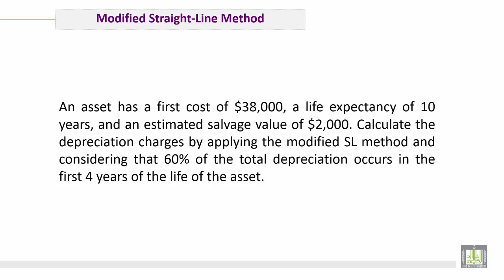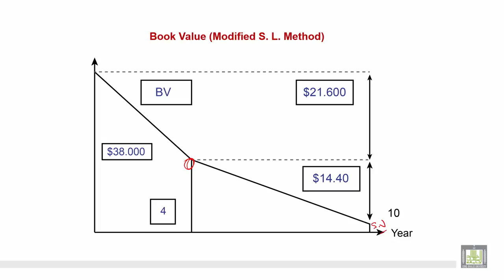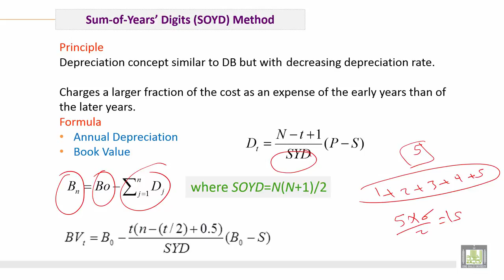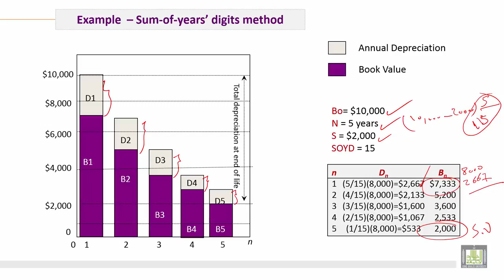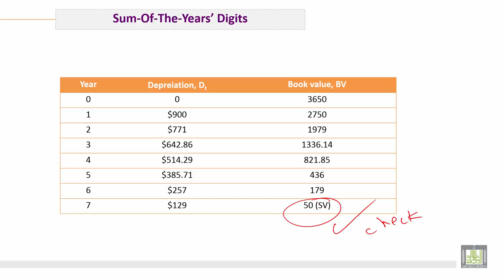Engineering Economy | C11-L4 | Different Depreciation Rate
الوحدة 11 : Depreciation
الدرس 4 : Different Depreciation Rate